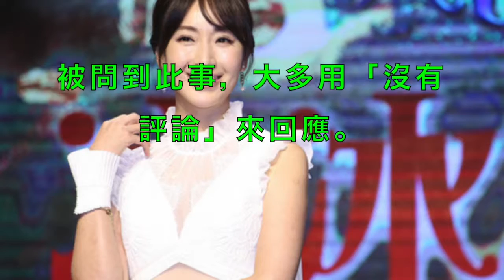隋棠：保護心凌！ 回應姚元浩拍內褲照風波